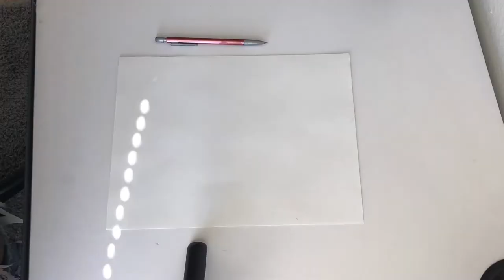LETS PAINT MY DUDES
Can't spell painting without PAIN! Enjoy guys :P